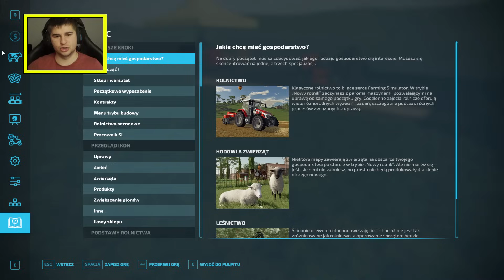0 ZŁ NA BEZLUDNEJ WYSPIE🔥 DZIEŃ ➡6 ┃ STAWIAMY BUDYNEK😍 ULEPSZONA KOSIARKA + WIELKI ZAROBEK😱┃FS 22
👀⭕⭐➡Social Media⬅⭐⭕👀